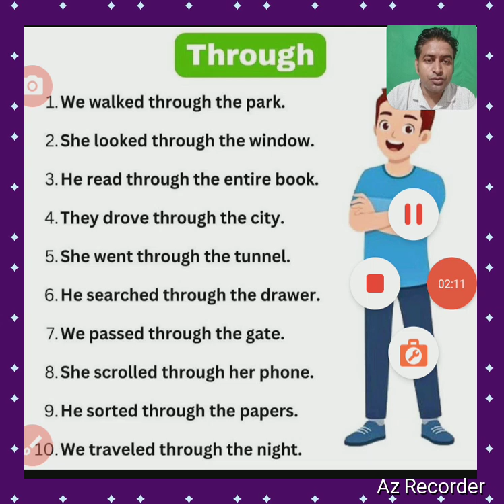How to use ""Through "" in spoken english